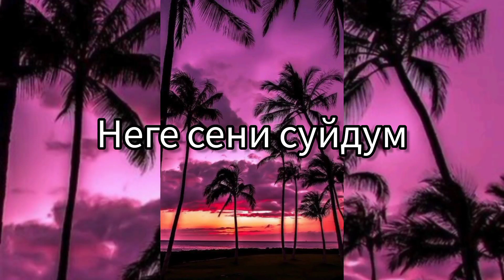Неге сени суйдум - Нурлан Насип 🔥трек